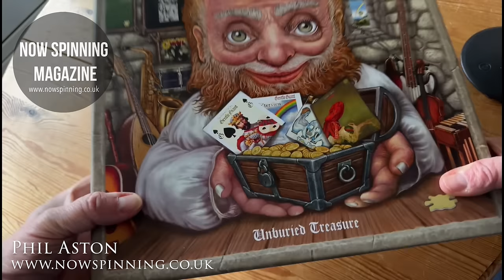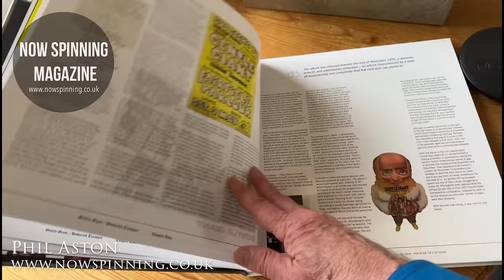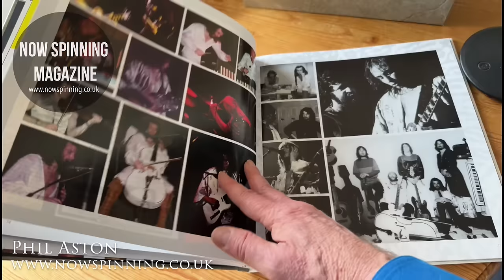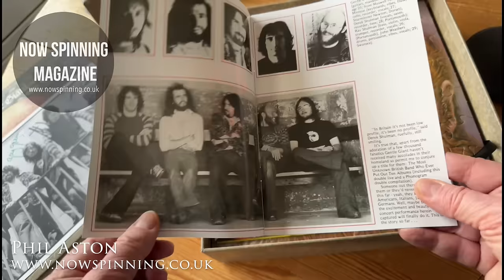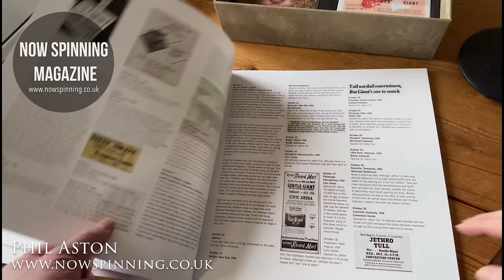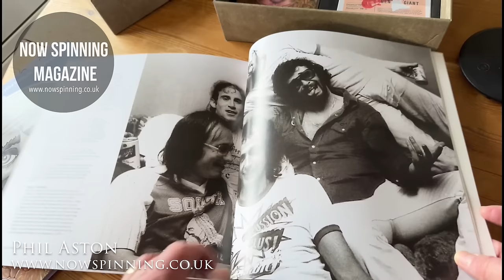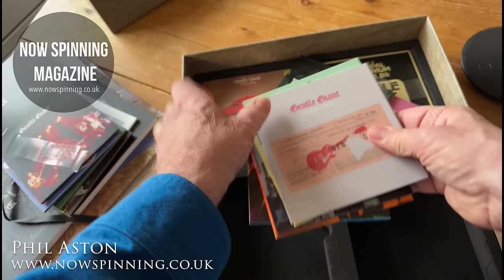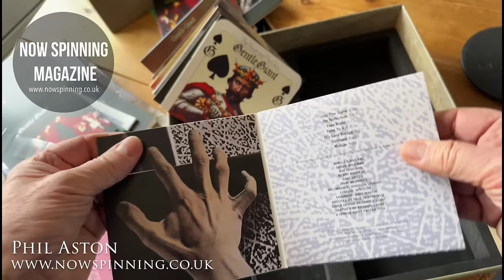Gentle Giant : Unburied Treasure : Super Deluxe Box Set :Review - Now Spinning Magazine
Gentle Giant : Unburied Treasure :2020 - Madfish
I have a list of Box Set that I missed out on or were just so expensive I never thought I would ever get a copy...this is one of them.

Thanks to a very generous and kind donation by Nick Yousoufian' who is also one of my Patrons. I am now in a position to go after some of these sets.

This is one of the first a Super Deluxe 29 CD + Blu-Ray boxset authorised by all Gentle Giant band members with signed photo. Includes a lavish 136-page coffee table hardback book and 96-page tour history book. Highly regarded in the prog-rock world for the 12 albums they released between 1970 and 1980, this comprehensive set saw the band's catalog augmented by 15 new concert albums: seven never previously released, seven never previously officially released and one never previously released on CD.

Thank you for all you support and thank you again to Nick for making this possible.

You will get to see all my videos before general release, AD FREE and exclusive videos not available elsewhere.